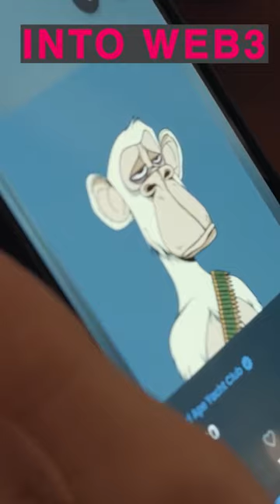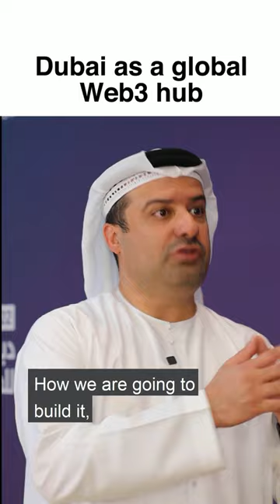Dubai Metaverse Assembly: Where the leaders and practitioners of Web3, meet to set the global agenda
Today, we're heavily influenced by the Dubai Metaverse Assembly, where the leaders and practitioners of Web3, meet to set the global agenda.

00:00 Introduction
00:25 Explain The Metaverse To Your Mom In One Sentence
01:18 Dubai as a Global Web3 Hub
02:25 What needs to happen before the mass adoption of the Metaverse?
03:29 What do businesses need to do to venture into Web3?
04:23 Bloopers

Ayman Itani is an entrepreneur, public speaker, digital strategist, content creator, and proud father.